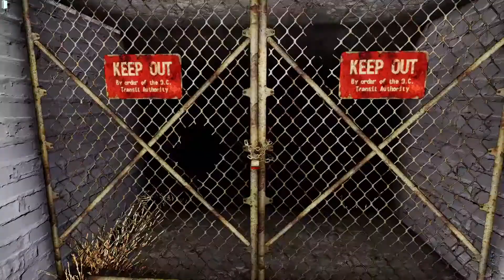SHADY SHUFFLE - Cinemodded Fallout #106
Argyle's Shady Sands Shuffle finds use on three despicable demagogues.

Notable content mods used:
Tenpenny Tower Reborn